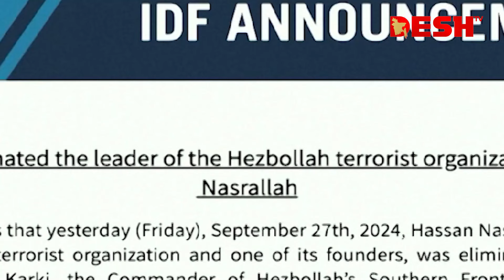দেশ সংবাদ | রাত ৮টা | ২৮ সেপ্টেম্বর ২০২৪ | Desh TV bulletin 8PM | Latest Bangladeshi News